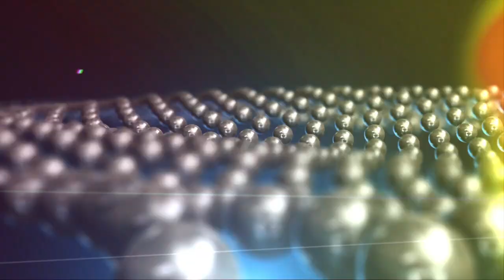Wooden Horse - Kinda Man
Wooden Horse play Kinda Man at ffg